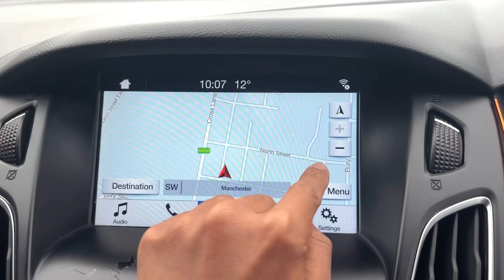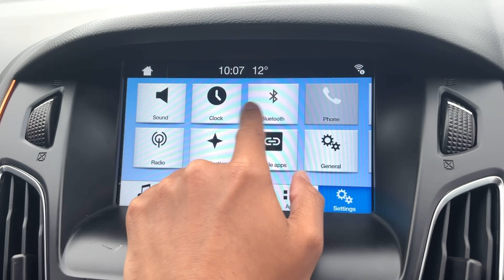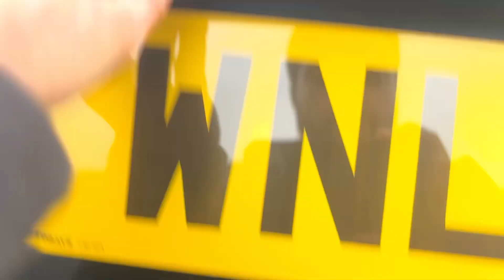Ford Focus 1.0T EcoBoost ST-Line Euro 6 (s/s) 5dr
An in depth look at the Ford Focus and all of its special features. For Information On More Vehicles, Be Sure to Check Out